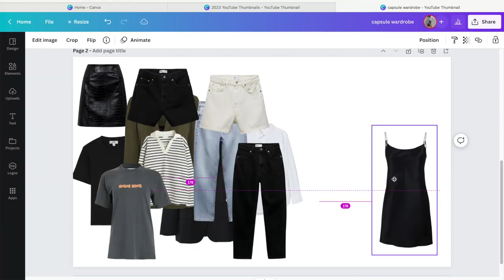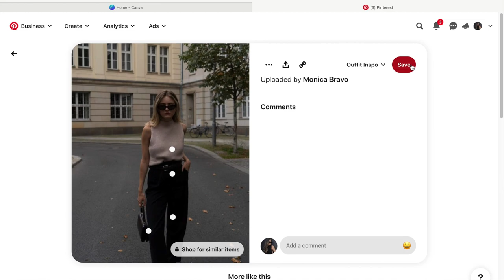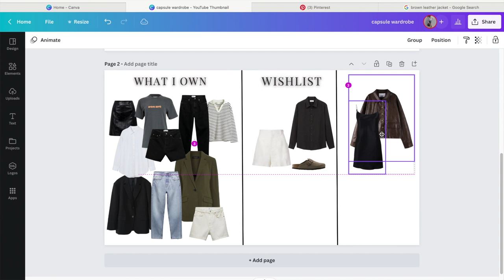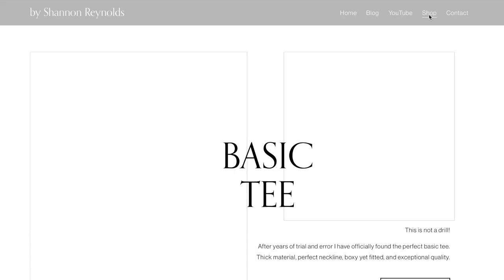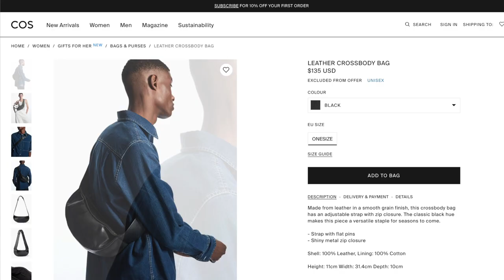CAPSULE WARDROBE 2023 | PLANNING - SELLING & CREATING A WISHLIST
Hello,
It's time to hit the reset button on your wardrobe and take control of your fashion lifecycle. I wanted to run you through my reset process and how I like to plan my style, sell my old clothes and create my dream wishlist. I hope this inspires you to do the same and start your sustainable style journey.

Shan Xx

when I upload NEW videos weekly!